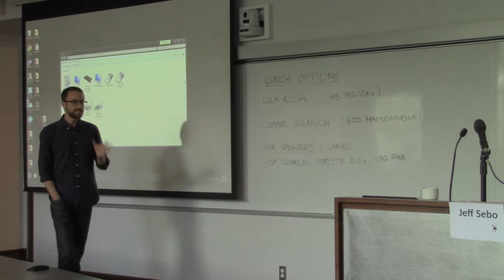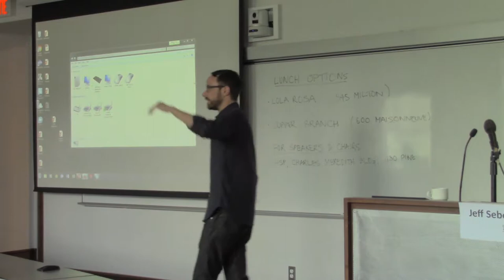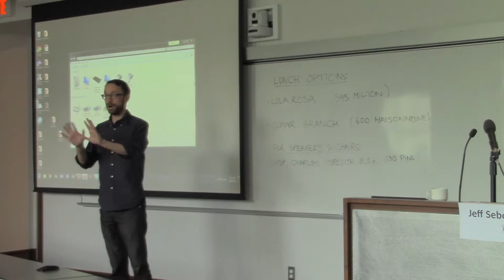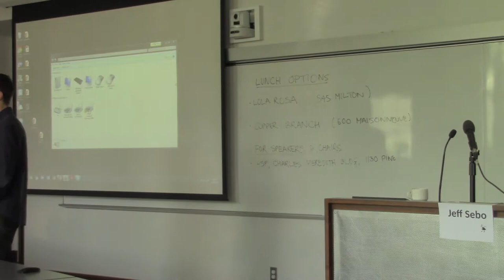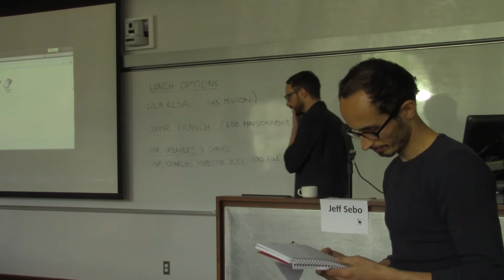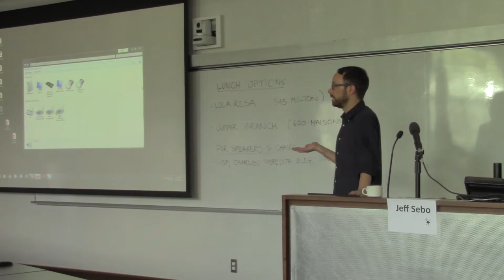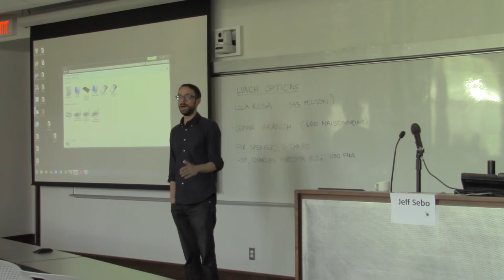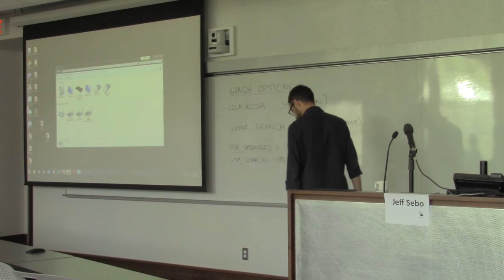Jeff Sebo (University of North Carolina at Chapel Hill), “Animals and Climate Change”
“Animals and Climate Change”

I argue that animals are central to climate change, since farmed animals are a leading cause of climate change and climate change will be a leading cause of wild animal suffering. In this talk I defend these claims and examine their implications. I start by arguing that industrial animal agriculture is responsible for 18-51% of global GHG emissions, and therefore we need to center abolition of industrial animal agriculture in our efforts to mitigate climate change. I then argue that climate change will have a pervasive impact on wild animal populations, and therefore we need to center consideration of wild animals in our efforts to adapt to climate change. I close by discussing the issues in science and philosophy that we need to address to make further progress on these issues.